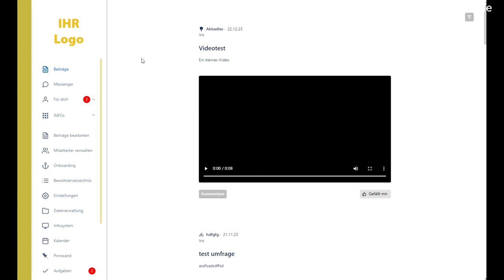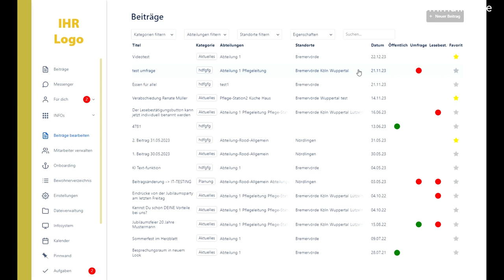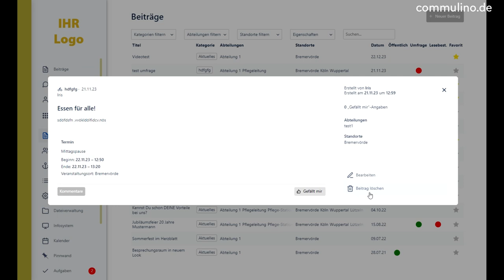Beitragsupdate. Mehr Übersicht und Favoriten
Mit dem neuen Update wurde die Beitragsübersicht stark verbessert. Man erkennt bereits in der Übersicht, ob einem Beitrag eine Umfrage oder Lesebestätigung angehängt wurde. Außerdem können Beiträge als Favoriten markiert werden, die mit dem Filter schnell gefunden werden können.